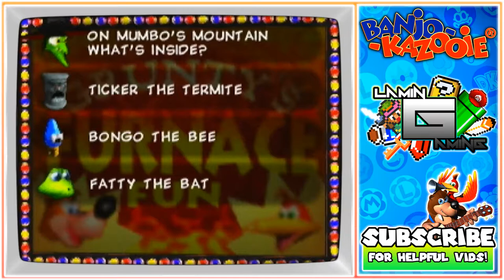Banjo-Kazooie (N64) 100% Walkthrough PART 10 - Grunty's Furnace Fun & Credits - LaminGaming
Hello guys and welcome back to my 100% walkthrough for the game, Banjo-Kazooie. As we play PART 10, Grunty's Furnace Fun. Look out for the Final next in PART 11!!!

I hope that this video was insightful, and has guided you through Grunty's Furnace Fun for Banjo-Kazooie. If you want to see more walkthroughs like this, then make sure to hit that like button & notification bell to show your support, and stay up to date with all my recent uploads.

Question for Viewers:

What are your thoughts of Banjo-Kazooie if you've played this, and if this is your first time watching this let me know if your interested from this walkthrough, and what are your fondest memories while playing this game?

Equipment That I Used:

Dazzle DVC 100 - Game Capture
Nintendo 64 - Game Console